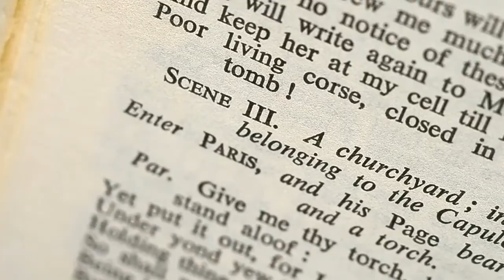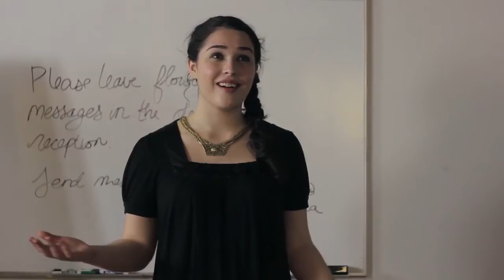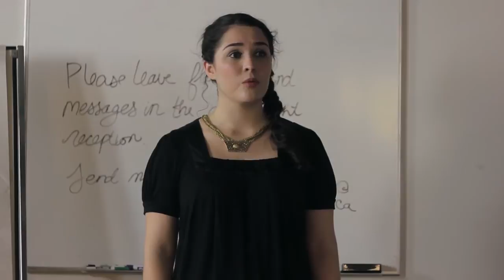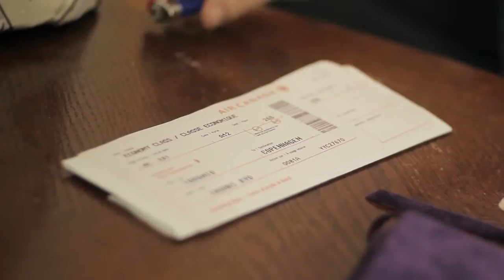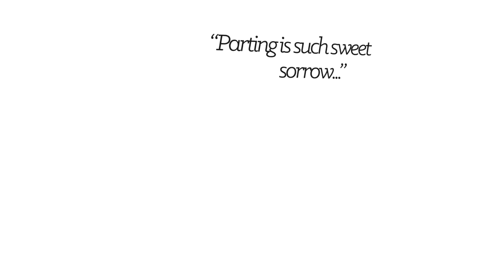Blankverse | Act 5 Scene 3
In the final episode of Season 1, the students at Bankside University deal with Chris Marlowe's death.

Blank Verse is a webseries about William Shakespeare and the great writers of his time, re-imagined as modern day university students. For more information about the show head

Directed by Charlie Allison
Written By Xander Williams

Producer- Andrew Lynch

1st A.D.- Laura McLean
2nd A.D. - Ashley Noyes, Shelby Bushell
Director of Photography- Charlie Allison
Camera Op- Caity Brown
Sound Designer and Composer- David Cowling

Production Designer- Carolyn Rapanos
Makeup Leads- Stacia Daley and Adrianna Ekying

SFX Make-up -- Stacia Daley

Costume Designer- Laura Fukumoto
Costume Assistant- Jasina Jensen & Kim MacFarlane
Editor- Nic Ayerbe
Title Sequence- Asher Isbruker
Colour Correction- Charlie Allison

Motion Graphics and VFX- Ryan Caron
Transmedia Producer- Laura McLean

Cast:
Xander Williams -- Will Shakespeare
Emma Middleton- Ben Jonson
Matt Rezneck- Thomas Kyd
Andrew Lynch- Richard Burbage
Candace Simon -- Mary Fitton
Nathanael Vass - Henry Wriothesley

Background World:
Chloe Packer-Viola
Nathan Cottell- The Fool
Julia Poissant - Ophelia
Chanel Cairns - Helena
Jeff Hoffman - Duke Orsino